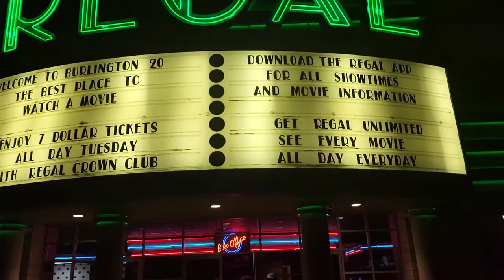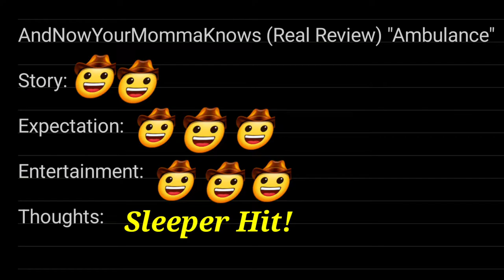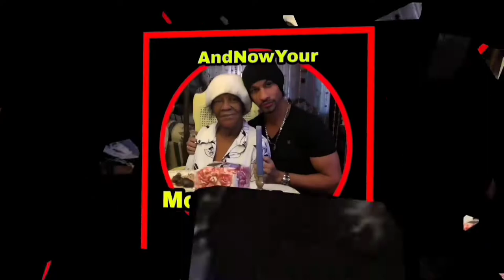Ambulance (Real Review) spoiler free | Sleeper Hit!